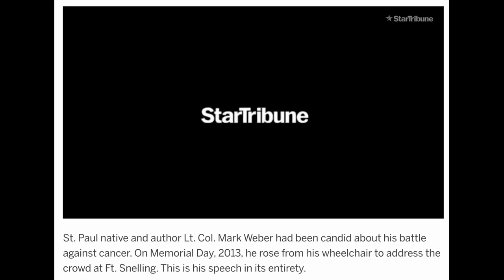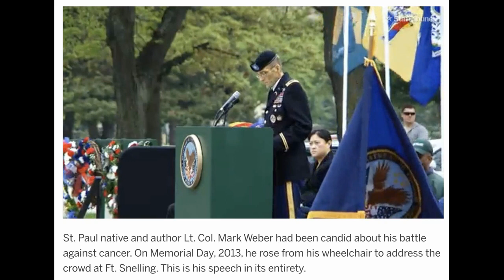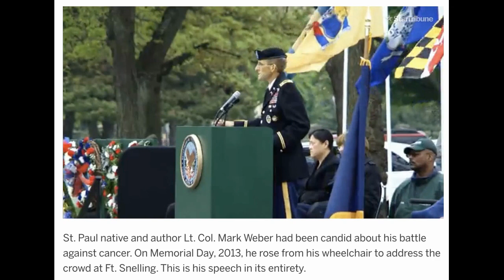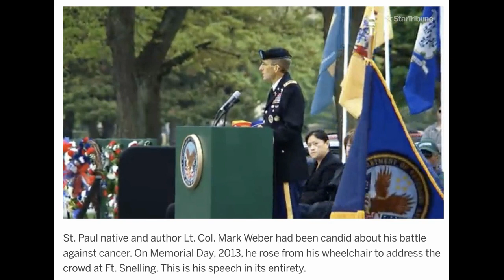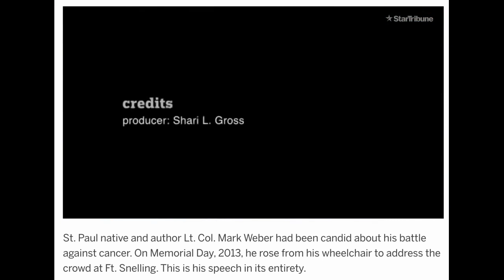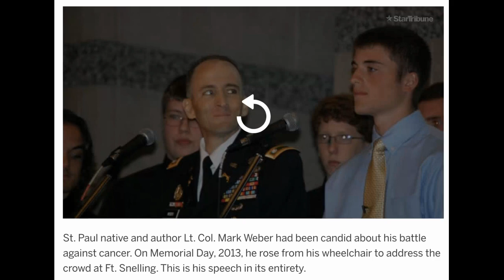"Honoring the Fallen" a speech given by Lt. Col Mark Weber on Memorial Day 2013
He passed away two weeks after giving this speech.

Article from the Republican Eagle newspaper:
Lt. Col. Mark Weber, the Rosemount soldier who became an inspiration to many as he battled terminal cancer for nearly three years, died shortly after 4 p.m. Thursday afternoon according to a post on his Caringbridge site.

According to the post, he died at home surrounded by family and friends, hours after hospice doctors informed him the end was near.

Weber has gained international attention since his 2010 diagnosis of neuroendocrine cancer, which came shortly after he was selected to serve on the staff of Gen. David Petraeus in Afghanistan. He would have been military assistant to the minister of interior in President Hamid Karzai's cabinet.

The diagnosis kept him from traveling to Afghanistan, but it did little to slow him down. He became a recruiter and promptly set records for the number of recruits he brought in.

Weber was a sought-after speaker in the final years of his life, and his positive attitude in the face of his terminal diagnosis won him admirers around the world.

Weber approached his fight with cancer with a true military spirit.

"I decided I needed to handle this like a deployment," Weber told the Town Pages in October of 2007.

He called his fight against cancer Operation True Grit and created a combat patch to go along with it. He gave names to his scars.

"Anyone who knows me knows I'm a stubborn pain in the ass," Weber said in 2010. "I don't take no for an answer. This fight is no different."

Last year, as he ended his service in the Army, Weber received the Legion of Merit and Outstanding Volunteer Service Awards. His wife, Kristin, received the Minnesota Superior Civilian Award for her volunteer work with the military. They received the honors from Gen. Martin Dempsey, chairman of the Joint Chiefs of Staff, at a ceremony attended by former Joint Chiefs chariman John Vessey and Sen. Amy Klobuchar.

Weber seemed to make an admirer of nearly everyone he met, whether singing with his son on Flag Day last year or, more recently, writing a book called Tell My Sons. That book started as a message to sons Matthew, Joshua and Noah. Weber self-published the book and it has since been picked up by Random House and published internationally.